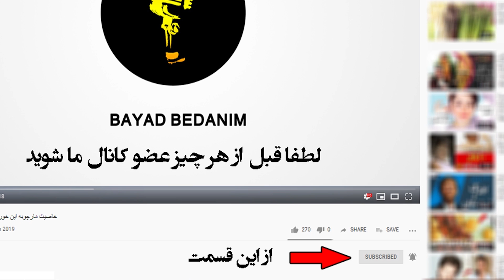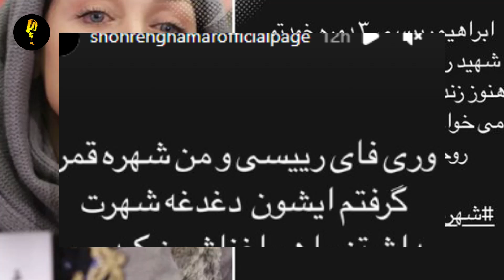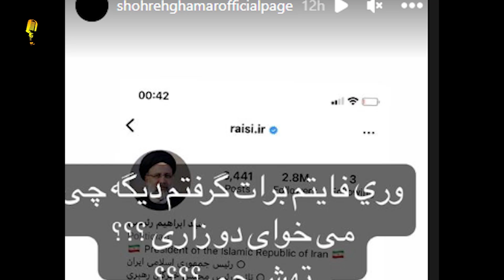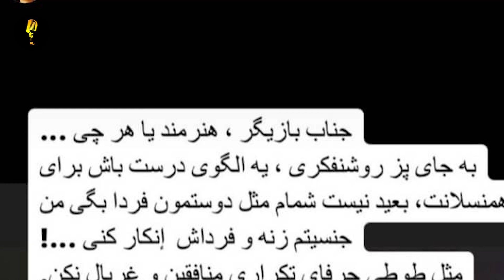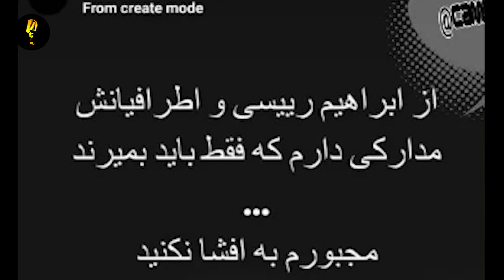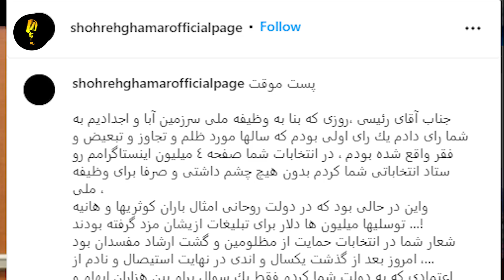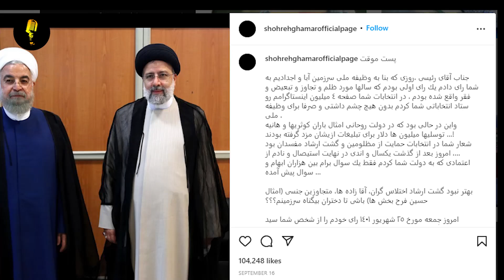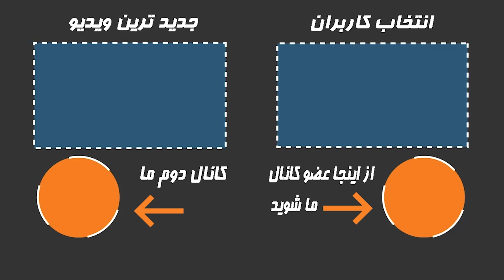حرفهای تند و تکان دهنده شهره قمر به شخص ابراهیم رئیسی،میخوام با بی آبرویی سقت بشی...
حرفهای مستقیم و تکان دهنده شهره قمر به شخص ابراهیم رئیسی،میخوام با بی آبرویی سقت بشی...
شهره قمر بازیگری که ای روزها به شدت با ادبیات متفاوت خودش باعث حواشی شده . بعد از اتفاقات بی ارزش شدن پول ملی و بی اهمیتی حکومت به وضع معشیتی مردم و روند صعودی و غیر قابل کنترل دلار حالا انتقاد ها از عملکرد ابراهمی رئیسی و دولت بیش از پیش شده. اقتصاد بمار و مرده کشور و فشار تحریم ها و عدم کفایت مدیران کشور باعث این وضع اقتصادی عنوان میشه و بارها در فای مجازی با اننشار متن ها از دولت نظام انتقاد های تندی شد.